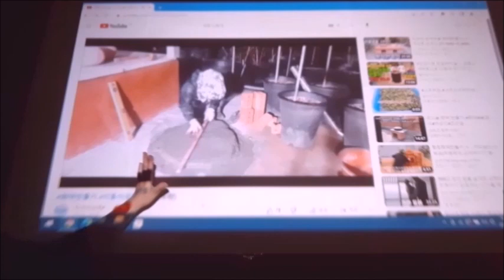프로젝터 빔프로젝터에대하여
빔프로젝트로 영화도 보고 동영상도 보며 즐거운 주말 보냈습니다.